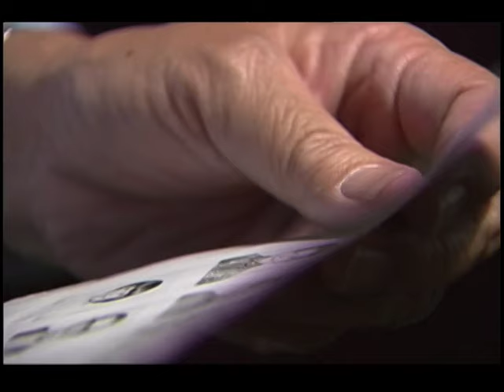JOSE HERNANDEZ ASTRONAUTA 1